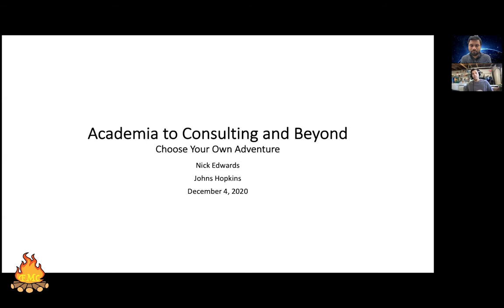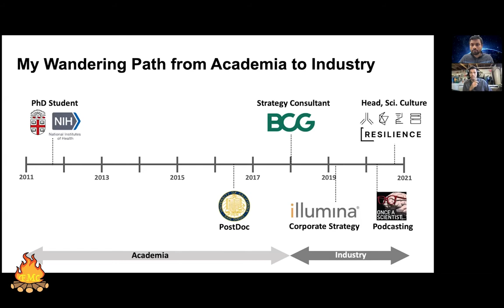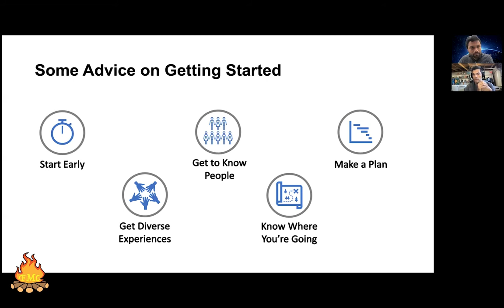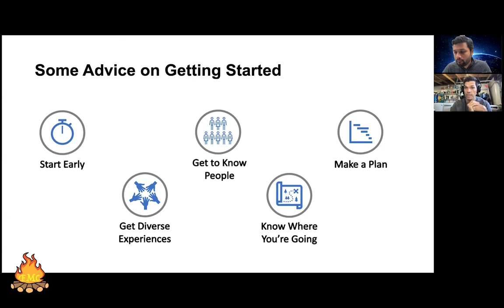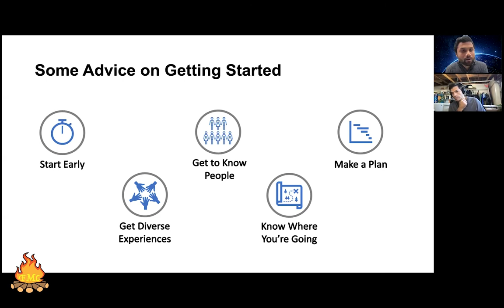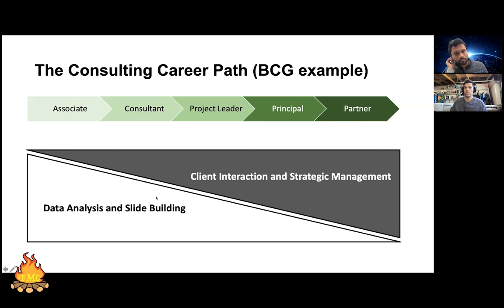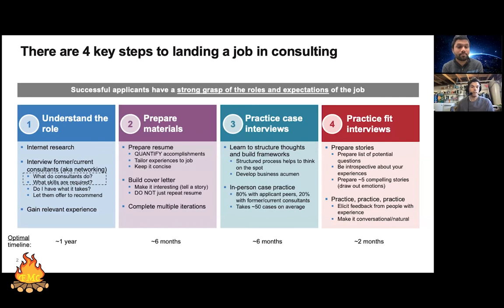Academia to Consulting and Beyond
Johns Hopkins Graduate Consulting Club hosts former BCG consultant, Nick Edwards, PhD, to discuss the transition from academia to consulting. Nick also discusses his move from consulting to the biotech and industry space.

This event was recorded December 4, 2020 as part of the JHGCC Fireside Management Chat series